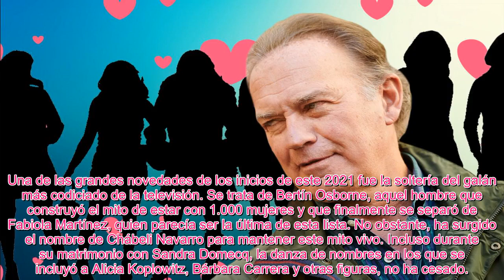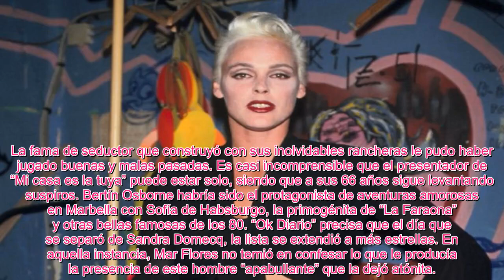LA LISTA DE MUJ3RES QUE PASARON POR LOS BRAZOS DE BERTÍN OSBORNE ANTES Y DESPUÉS DE FABIOLA MARTÍNEZ